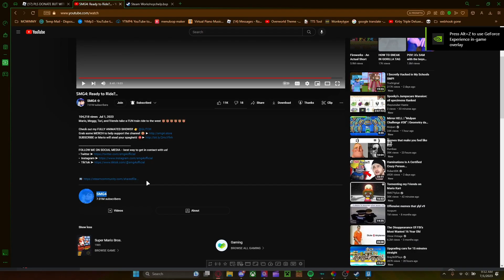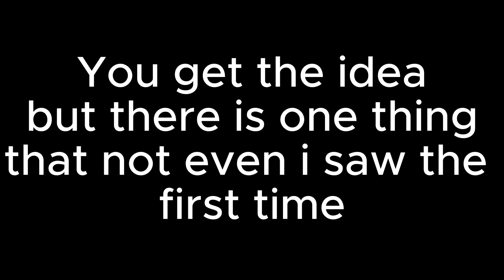smg4 help.bsp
hello i am person who like to upload crap that gets straight to point ( most of the time)